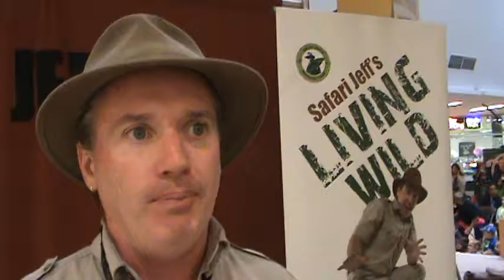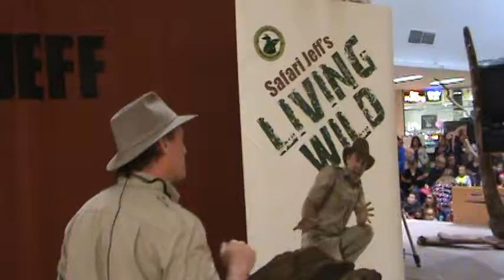Safari Jeff at The Station Mall in The Sault -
interview with Superior Media's Lynne Brown.